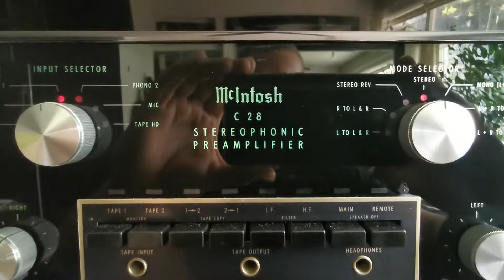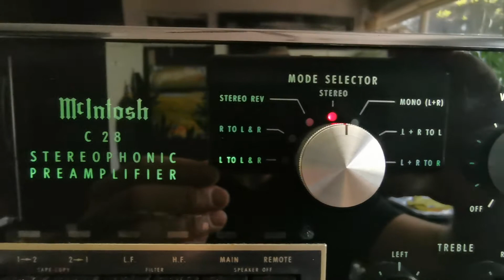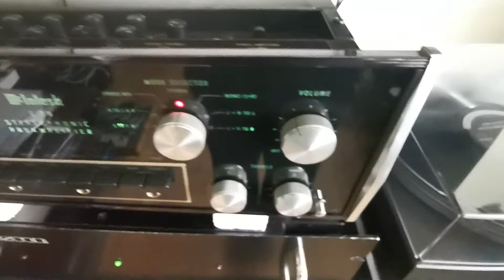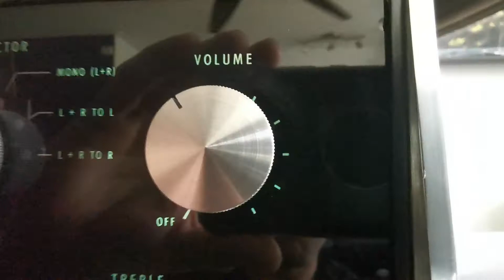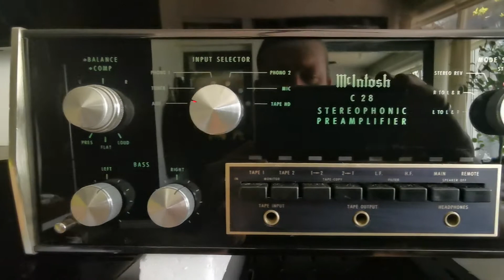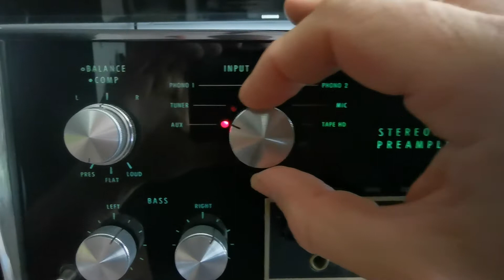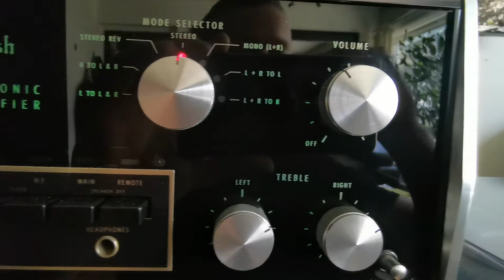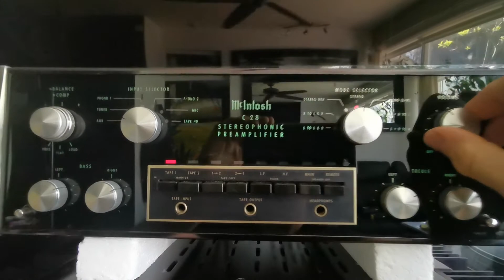McIntosh C28 Solid State Stereo Preamplifier (1970-75)